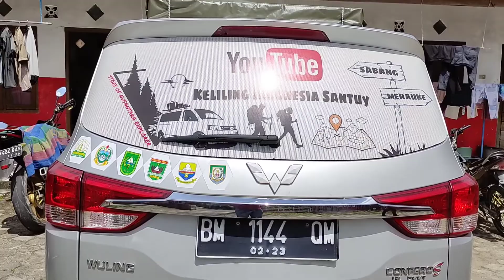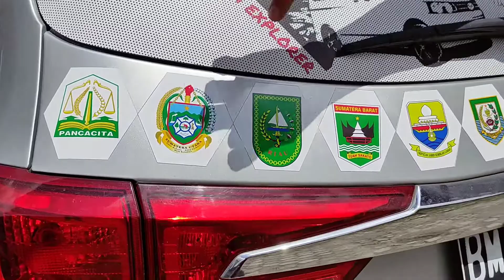KIS | KELILING INDONESIA SANTUY WULING CAMPERVAN SINGGAHI LIWA | PASANGAN MUDA KELILING INDONESIA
KIS | KELILING INDONESIA SANTUY WULING CAMPERVAN SINGGAHI LIWA LAMPUNG BARAT | PASANGAN MUDA KELILING INDONESIA DARI SABANG SAMPAI MERAUKE, DARI MIANGAS SAMPAI PULAU ROTE DENGAN CAMPERVAN
CERITA LIWA